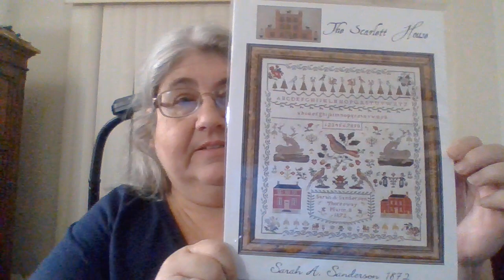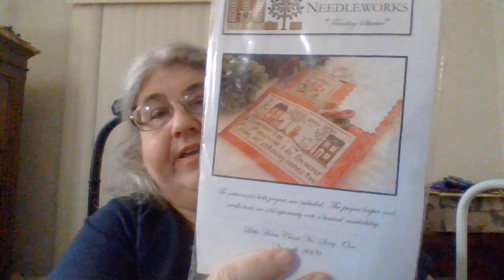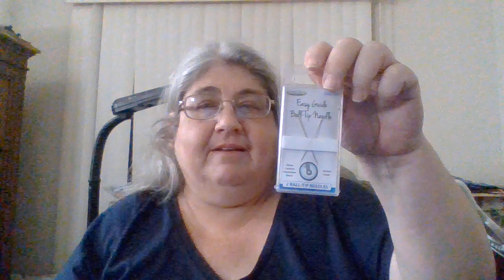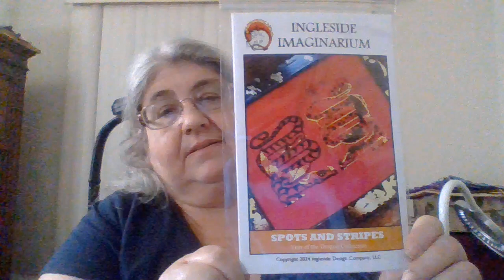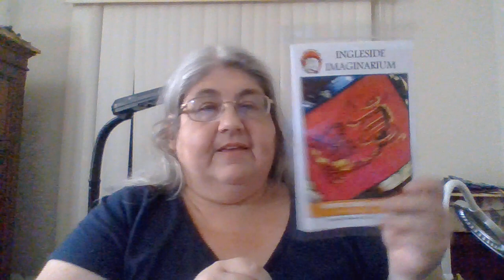June WIP update! And planning with fantasy Laurel!